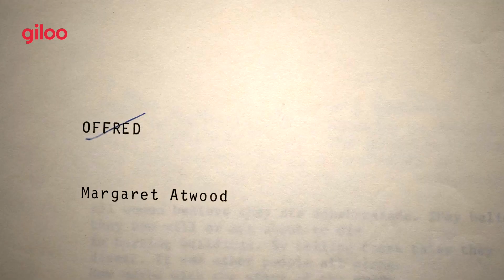Giloo紀實影音《使女無懼：瑪格麗特愛特伍 Margaret Atwood: A Word after a Word after a Word is Power》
Giloo紀實影音《使女無懼：瑪格麗特愛特伍 Margaret Atwood: A Word after a Word after a Word is Power》特別獻映！
南希・蘭 Nancy Lang、彼得・雷蒙特 Peter Raymont｜加拿大 Canada｜2019｜Color｜93 min

2019-IDFA 阿姆斯特丹國際紀錄片影展
2020-CPH:DOX 哥本哈根國際紀錄片影展
2020-波蘭 Docs Against Gravity 電影節

加拿大國寶級作家瑪格麗特・愛特伍（Margaret Atwood）作品多涉及性別、民主、人權等議題隱喻。其反烏托邦經典小說《使女的故事》改編成同名影集廣受推崇，與現實的不謀而合，使她被視為如預言家般的角色，而紅袍白帽的形象更成為爭取權益的象徵。究竟創作出如此現象級小說的作家為何人？深入艾特伍的日常，除了見識她豐沛的好奇心、機智與幽默，更逐步揭開成長背景與創作歷程。也唯有執筆不斷地書寫，才能以文字溫柔而堅定的革命。

Giloo的命名，來自於台語「紀錄」的發音。 Giloo相信紀實影像與說故事的力量，如何從生產、觀看、流通與傳播等各個面向加大力道，是Giloo所有企劃與產品的核心提問。世界各地的導演們與製作團隊前進到遙遠的地方，挖掘了深刻的心靈，這些片子是他們努力的結果。Giloo相信紀實影像會影響各位，而正因為這些故事來自於世界，有了各位的觀看，世界也必將因此改變。